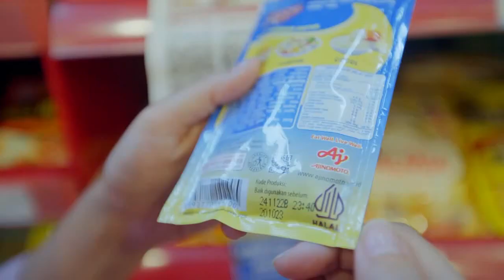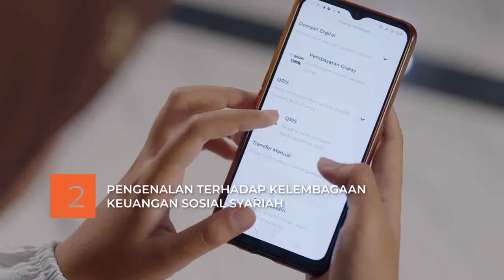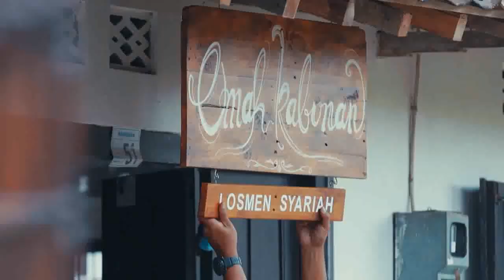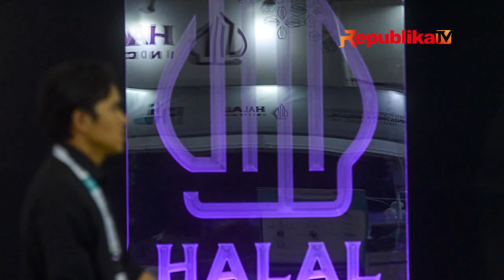BI Kembangkan Ekonomi Syariah dengan Penguatan Ekosistem Halal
REPUBLIKA.CO.ID, JAKARTA — Direktur Ekonomi dan Keuangan Syariah Bank Indonesia Wahyu Purnama mengatakan bahwa dalam pengembangan ekonomi syariah, BI memiliki tiga pilar.

Menurutnya, tiga pilar tersebut adalah penguatan ekosistem halal, penguatan keuangan syariah dan penguatan halal lifestyle.

Wahyu menambahkan, sebagai salah satu contoh pengembangan ekonomi syariah, BI gencar melakukan kampanye penguatan ekosistem halal. Tidak hanya itu, menurut Wahyu, BI juga bekerja sama dengan Badan Penyelenggara Jaminan Produk Halal (BPJPH) dalam pengembangan sertifikasi halal.

Videografer | Surya Dinata, Muhammad Rizki Triyana
Video Editor | Wisnu Aji Prasetiyo